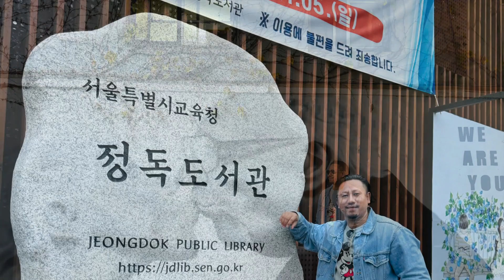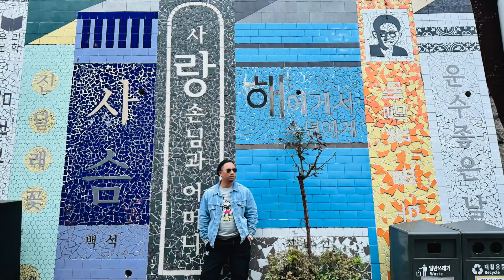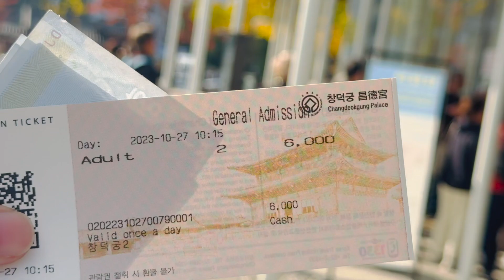Samcheongdong-gil | Jogyesa Temple | Changdeokgung Palace, Seoul, South Korea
Sharing my discoveries of places, food, interest, and experiences.